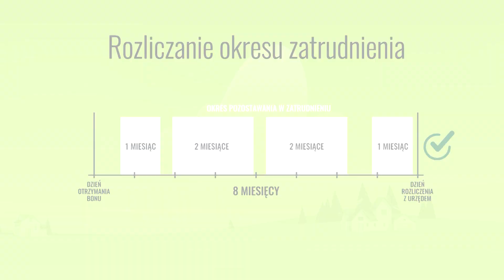Czy po uzyskaniu bonu na zasiedlenie, bezrobotny może zmienić pracodawcę? (6)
Cześć. Po uzyskaniu bonu na zasiedlenie chcesz zmienić pracodawcę? Jeśli dopełnisz obowiązków informacyjnych, nie wpłynie to negatywnie na Twoją sytuację. A oto szczegóły.
Do 7 dni przedstaw oświadczenie odpowiednio o:
• utracie pracy lub zaprzestaniu prowadzenia działalności gospodarczej,
• podjęciu nowej pracy lub działalności gospodarczej.
Pamiętaj, że nowa praca, czy kolejne podjęcie działalności gospodarczej będzie również wymagało złożenia ponownego oświadczenia o spełnieniu warunku odległości do miejsca zamieszkania. Wspominamy o tym w drugim odcinku.
Jeśli nie poinformujesz w terminie o zaistnieniu powyższych sytuacji, urząd pracy wezwie Cię do zwrotu środków w całości. Będziesz miał na to 30 dni.
Na tym kończymy temat bonu na zasiedlenie. Nie znalazłeś odpowiedzi na swoje pytania? Skontaktuj się z nami. Do zobaczenia niebawem.

Centrum Informacyjne Służb Zatrudnienia Zielona Linia prowadzi szeroko zakrojone działania informacyjne, których głównym celem jest wspieranie osób bezrobotnych w poszukiwaniu zatrudnienia, ale też propagowanie pozytywnych wzorców, mobilizowanie do rozwoju, zakładania własnych firm. Ponadto ZL prowadzi też działania informacyjne, skierowane do pracodawców. Zielona Linia, to również centrum kontaktowe urzędów pracy. Nadzór merytoryczny nad działalnością Centrum prowadzi Komenda Główna Ochotniczych Hufców.